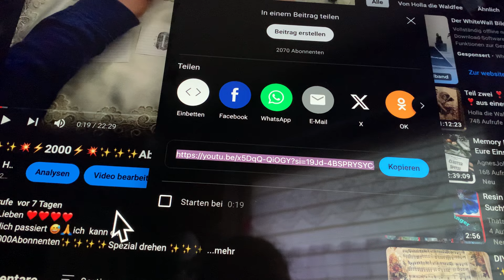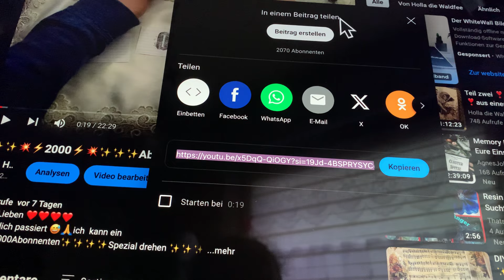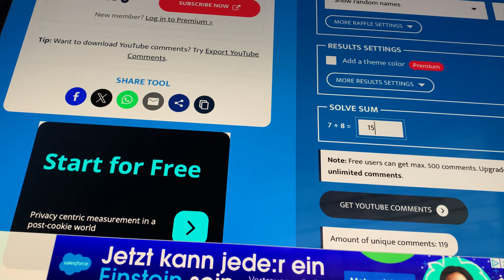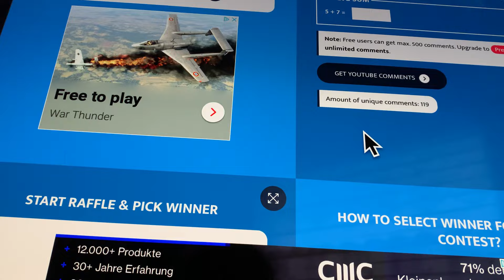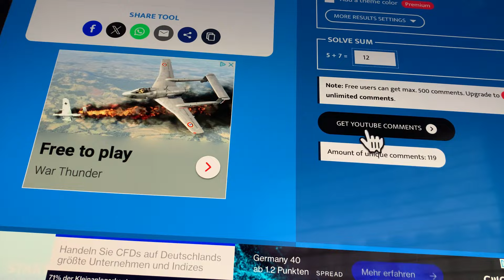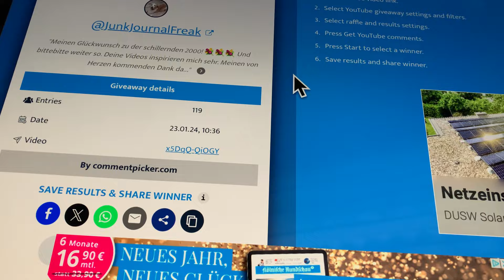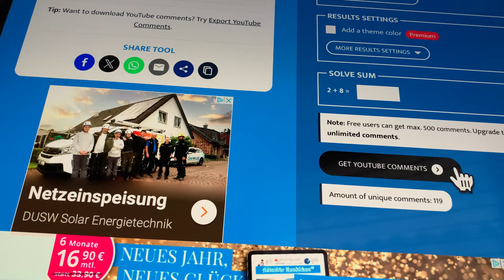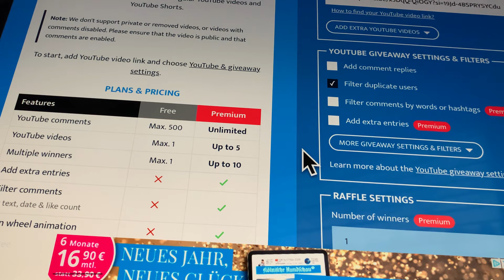🥳✨✨✨Die Verlosung✨✨✨🥳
Ja, die Gewinner stehen fest✨🥳✨🥳✨🥳✨🥳.
Ich hab die drei Plätze ausgelost hier auch noch mal ein ganz liebes und herzliches  Dankeschön an alle Teilnehmer für eure lieben Kommentare. Ich habe mich sehr darüber gefreut und ich wünsche den Gewinnern viel Spaß mit ihren Preisen und setzt euch bitte mit mir über Facebook oder Instagram per Privat Nachricht in Verbindung🥳🥳🥳✨✨✨🥳🥳🥳✨✨✨￼